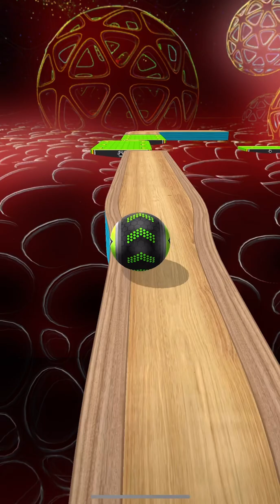Going Balls - Speedrun Gameplay Level 2941